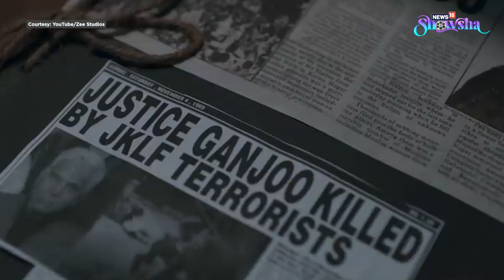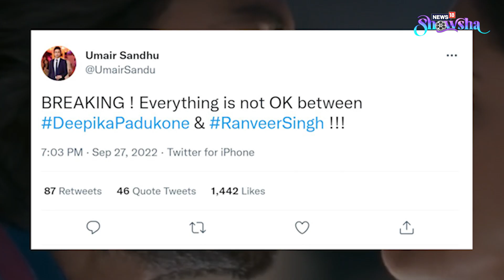SRK Visiting Vaishno Devi, SidKiara Confirming Their Relationship | Best Bollywood Moments This Year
The year 2022 has undoubtedly been one of extremes... some solid highs and some abysmal lows! But instead of recalling the disasters, let's count the blessings... From Shah Rukh Khan exhibiting true secularism by performing Umrah and visiting the Vaishno Devi shrine in a gap of few days to Sidharth Malhotra and Kiara Advani confirming their relationship -- some moments really took our collective breath away! Watch the video to know more.